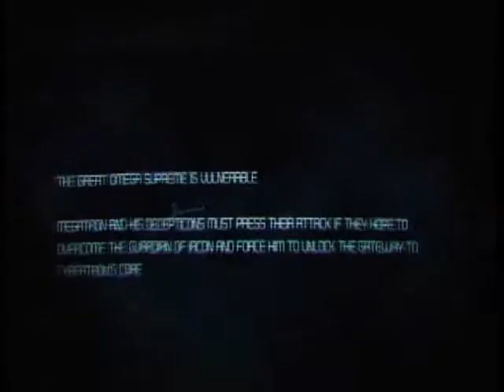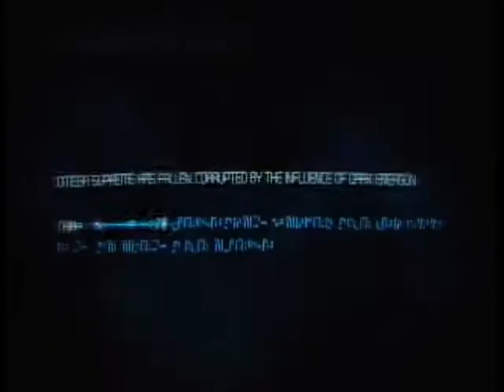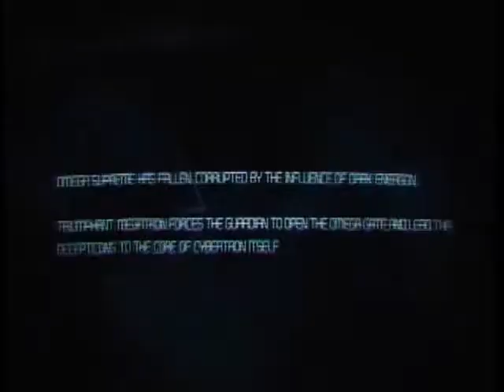Transformers War For Cybertron Decipticon Campaign - Chapter 5 The Final Guardian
Taking place on the planet Cybertron before the Transformers first arrival on Earth. A great peace once existed on Cybertron until a rogue faction of Transformers split off from the main faction of the Autobots calling themselves Decipticons under the leadership of their powerful and ruthless leader Megatron declared war. Thus beginning the great war between the Autobots and Decipticons for ages this war has gone on without end neither side willing to surrender. When Megatron acquires a new power known as Dark Energon he believes will tip the balance of the war in his favor, using his newfound power to attack the Autobots capital city of Iacon and kill Zeta Prime the leader of the Autobots. Now leaderless the Autobots look to a new leader named Optimus who must rise to become the last Prime and lead the Autobots against Megatron's tyranny till all are one...